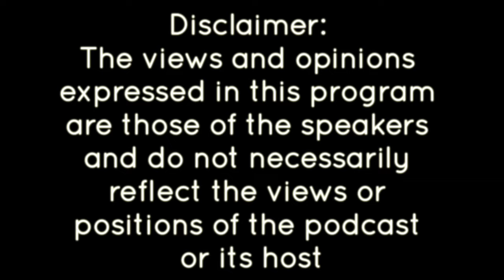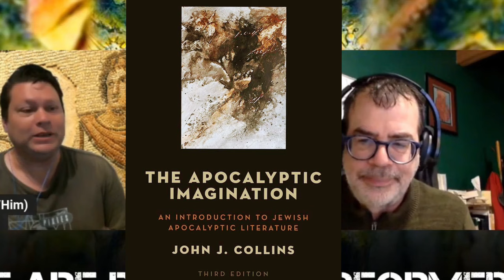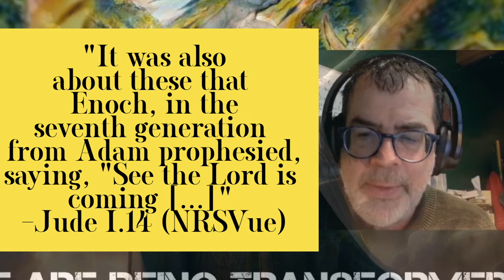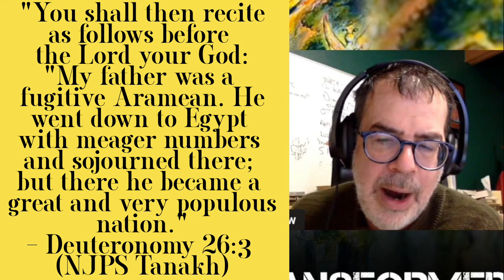The Book of Giants: A Conversation with Professor Matthew Goff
A portion of the production costs for this video was donated in the guest's honor to @FistulaFoundation

Fistula Foundation is the global leader in fistula treatment, providing more surgeries to more women than any other organization, including the U.S. government and United Nations.

Basic Texts for Study:

The Manichaean Body by Jason BeDuhn

The Jewish Study Bible: Second Edition, edited by Adele Berlin & Marc Zvi Brettler

The Old Testament Pseudepigrapha ( 2 Volume set), edited by James H Charlesworth

The Apocalyptic Imagination: An Introduction to Jewish Apocalyptic Literature by John J Collins

"Monstrous Appetites: Giants, Cannibalism and Insatiable Eating in Enochic Literature" by Matthew Goff

Ancient Tales of Giants from Qumran and Turfan: Contexts, Traditions, and Influences, edited by Matthew Goff, Loren T Stuckenbruck, & Enrico Morano:

"Gilgamesh the Giant: The Qumran Book of Giants’ Appropriation of Gilgamesh Motifs" by Matthew Goff:

"When Giants Dreamed about the Flood: The Book of Giants and its Relationship to the Book of Watchers" by Matthew Goff:

Jewish Lore in Manichaean Cosmogony: Studies in the Book of Giants Traditions by John C Reeves

The Complete Dead Sea Scrolls in English: Seventh Edition,  translated by Geza Vermes: